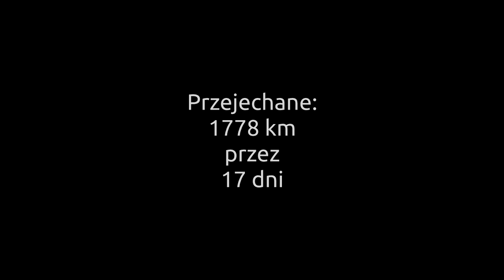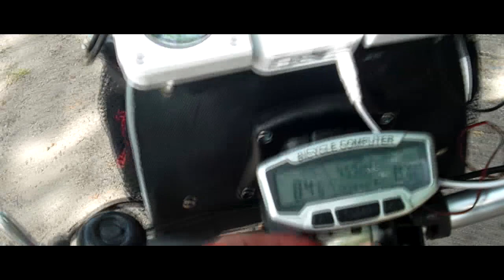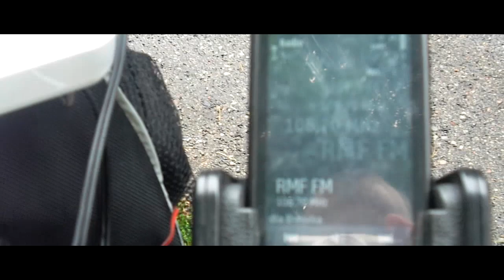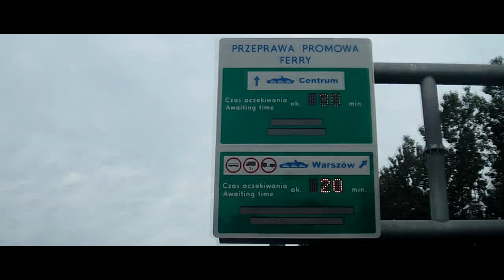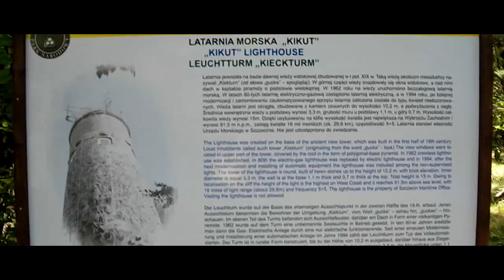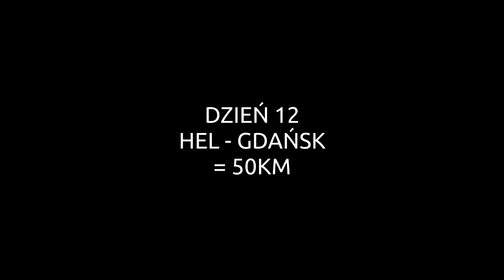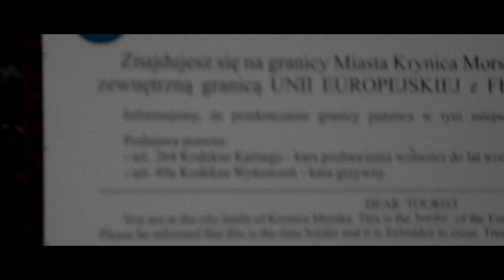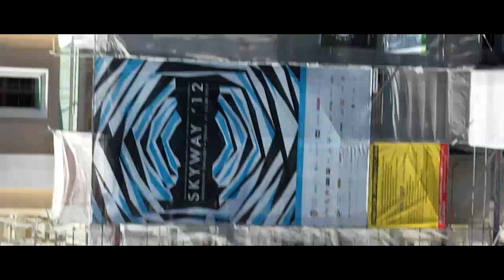Rowerem z Kalisza nad Bałtyk / Szlak Latarń Morskich - 1778km (HD) Krzysztof Galant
Wideo przesłałem na swój kanał po raz drugi z uwagi na to iż poprzedni film (z 5 listopada 2012) w dużo gorszej jakości zdobył aż ponad: 27 tysięcy wyświetleń! Zatem udało mi się złożyć go na nowo w jakości HD. Życzę miłego oglądania.
Jeśli jesteś zainteresowany szczegółowym opis całej trasy wraz zdjęciami - kliknij na